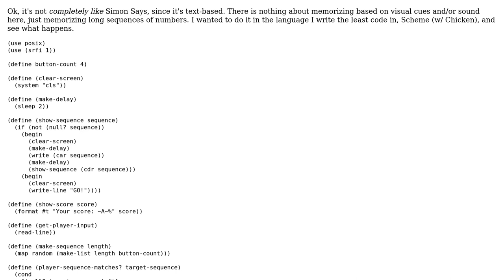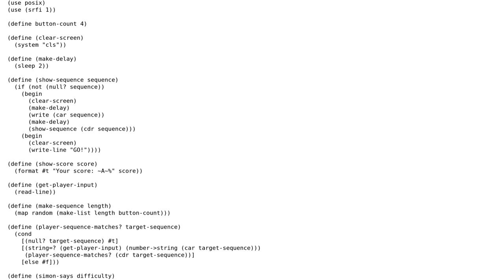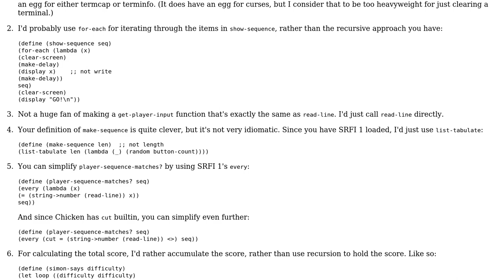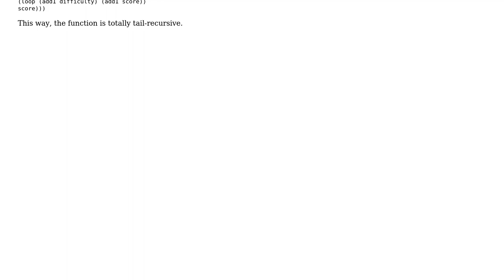Code Review: Simon Says in Scheme